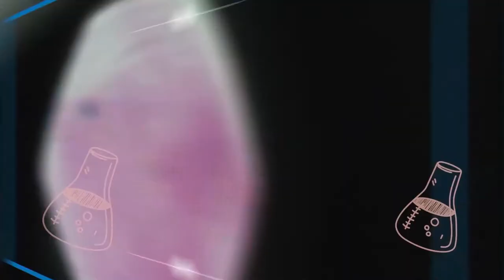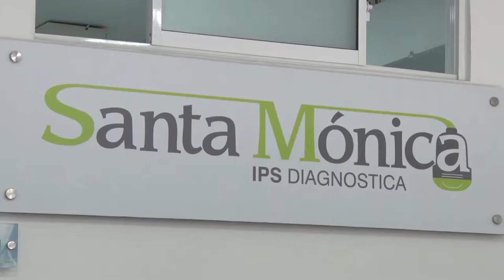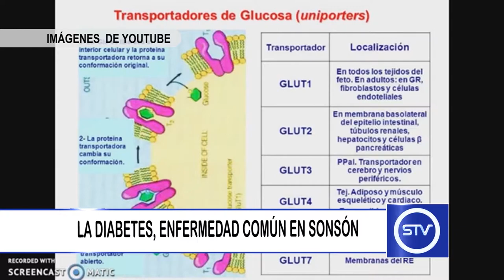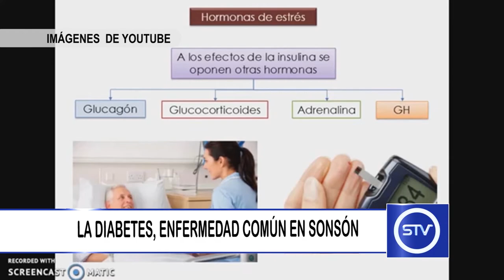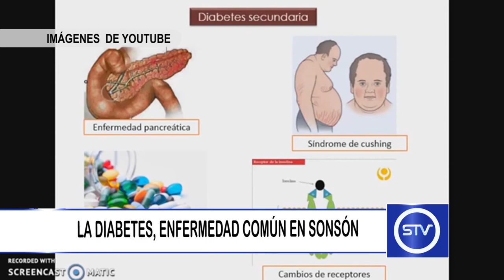LA DIABETES, ENFERMEDAD COMÚN EN SONSÓN